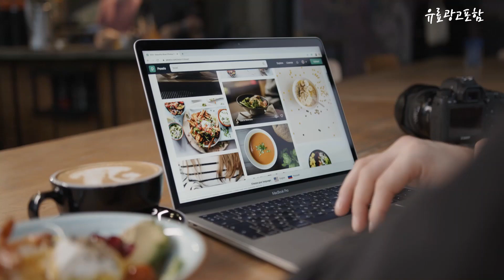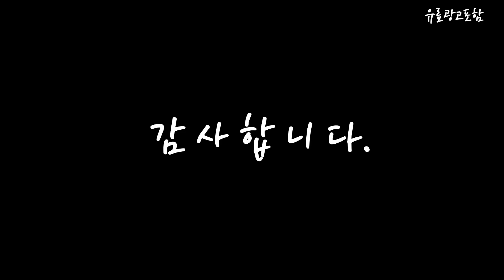런닝화 Top10!! 요즘 인기있는 런닝화 구매 가격 평점 후기 비교 총정리!!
❤️❤️❤️ 요즘 인기있는 런닝화 구매 가격 평점 후기 비교 총정리해 보았어요!! ❤️❤️❤️

[00:06]
10위. BEST 모두를 위한 편안함 튜브 [쿠션 에어창 [25,500원]

[00:11]
9위. 언더아머 UA CHARGED PURSUIT 3 남성 런닝화 [77,400원]

[00:17]
8위. 뉴발란스 남성용 420 런닝화 ME420L [36,310원]

[00:22]
7위. 아식스 라이트클레식 W 런닝화 [35,240원]

[00:28]
6위. 나이키 여성용 익스플로어 스트라다 운동화 CD7091-602 [38,750원]

[00:33]
5위. 슈패리 운동화 커플 런닝화 스니커즈 N0421F [18,800원]

[00:39]
4위. ANYOU 초경량 운동화 니트 런닝화 운동화 스니커즈 [28,980원]

[00:45]
3위. 알타이카 초경량 운동화 AT-897 [19,880원]

[00:51]
2위. 아디다스 런닝화 운동화 갤럭시 6M *사은품증정 [49,900원]

[00:56]
1위. SNRD 런닝화 SN192 [22,800원]